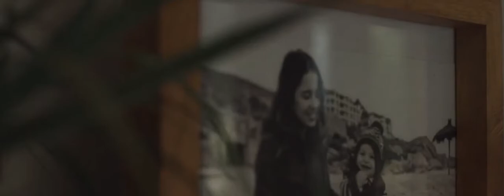The beautiful opening of "Nadie Sabe Que Estoy Aquí" (Nobody Knows I'm Here)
La bella introducción de la película chilena "Nadie Sabe Que Estoy Aquí" de Netflix.
Starring: Jorge Garcia, yes, that fat guy (Hugo "Hurley") from LOST.